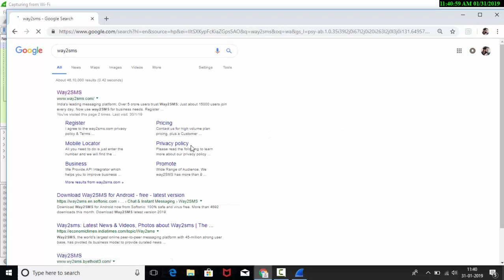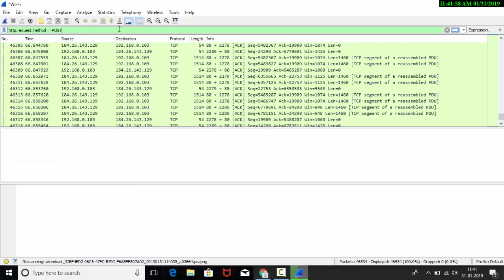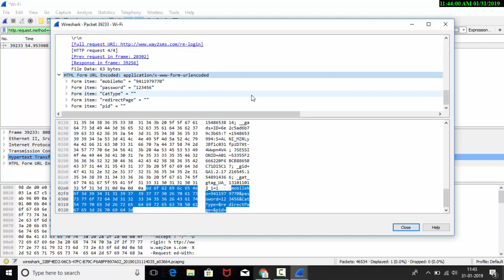How to Sniff Passwords using Wireshark?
Wireshark is a great tool to capture network packets, and we all know that people use the network to login to websites like Facebook, Twitter or Amazon.

So there must be passwords or other authorization data being transported in those packets, and here’s in this video you will learn how to get them.